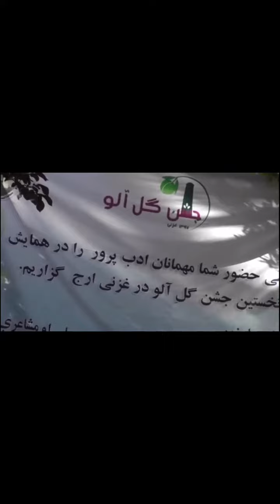نخستین جشنواره ادبی وفرهنگی گل آلو درغزنی برگزاری شد.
سال ١٣٩٧ به ابتكار هيله من غزنوي